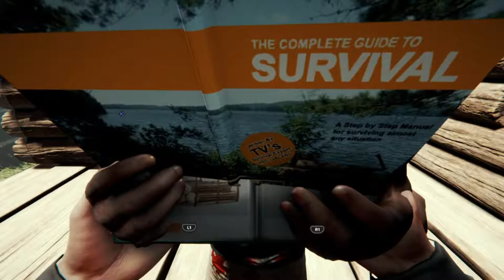Two IDIOTS play The Forest...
Two idiots crash land in a forest...

Links

Misc

My Mouse: Logitech G502 Proteus Spectrum
My Keyboard: Logitech G213 Prodigy
My Monitor: AOC C27G1 144Hz